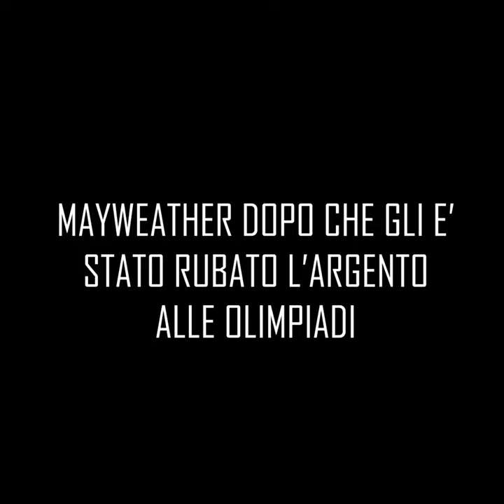FLOYD MAYWEATHER piange dopo la sua sconfitta alle olimpiadi(ita)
Era l'anno 1996 e Floyd Mayweather viene derubato del suo Argento olimpico per forse una preferenza da parte degli arbitri!
Scoppia in lacrime, ma da quel giorno non ha più perso!
📊 Per collaborazioni, oppure hai un idea?